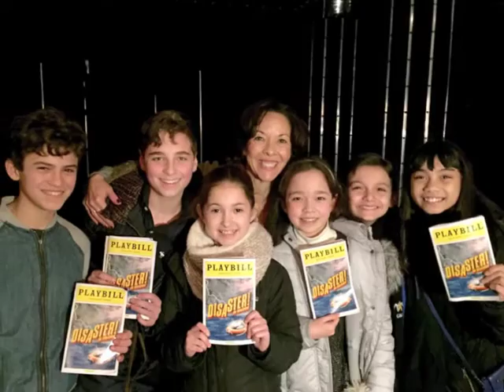Ethan Khusidman Happy Trails Slideshow School of Rock